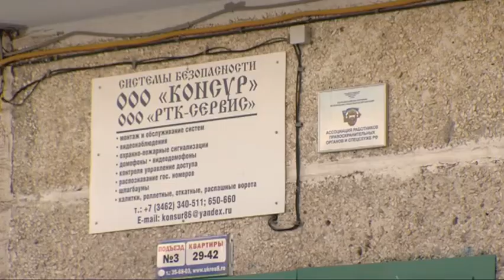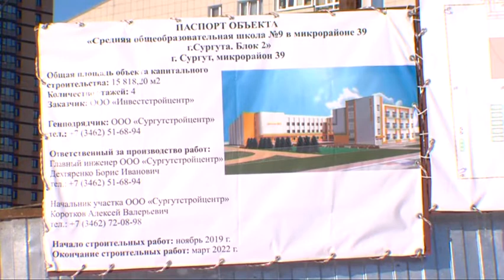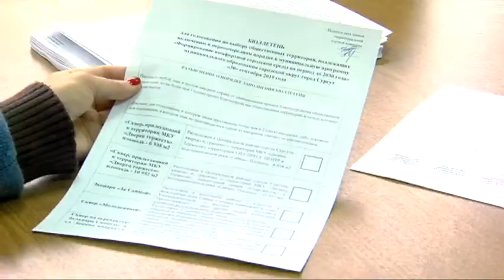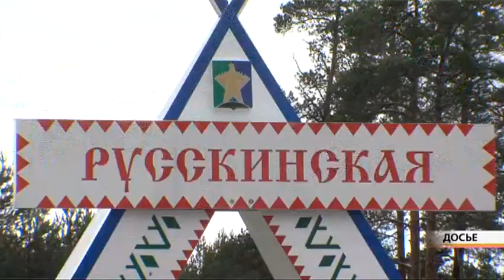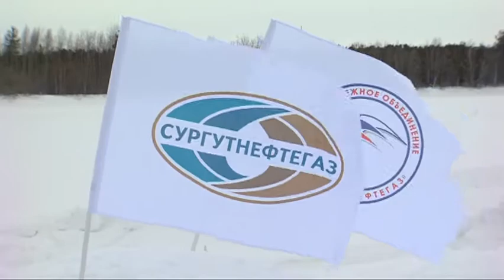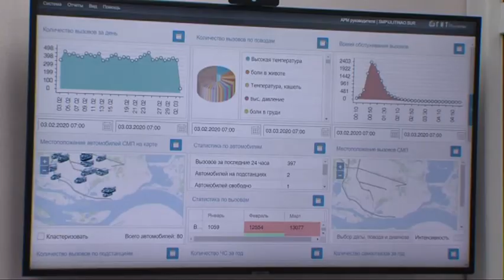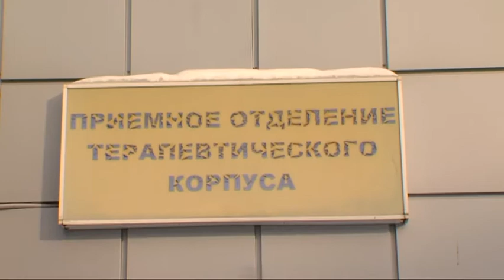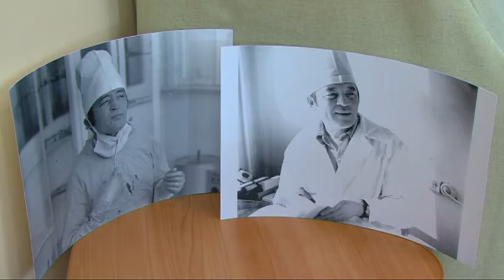Новости. Сургут 24. 04.03.2020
● В Сургуте на голову ребенку упал фрагмент домофона ● Горожане выбрали приоритетный проект благоустройства ● В Сургуте завершилось создание медицинской зоны скорой помощи